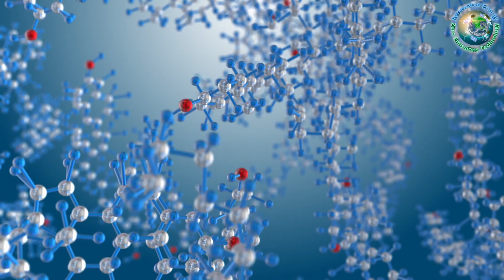MAN Truck & Bus CEO bearish on hydrogen powered trucks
Explore the hydrogen vs. battery electric vehicle debate with MAN Trucks on Z-Missions, where CEO Alexander Vlaskamp challenges hydrogen's competitiveness against BEVs. Despite skepticism, MAN continues hydrogen research, citing the need for green hydrogen availability and infrastructure. With electric truck demand surging, MAN's commitment to electric mobility remains strong, hinting at future advancements in battery technology. Join us as we unravel MAN's strategic stance in the evolving landscape of sustainable transport.

climate education